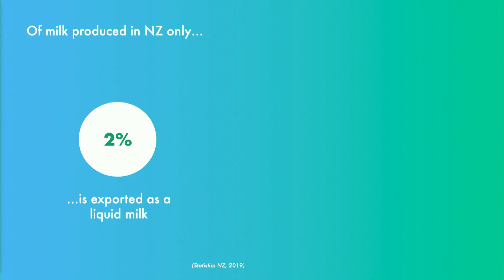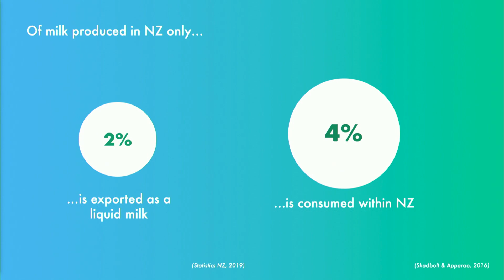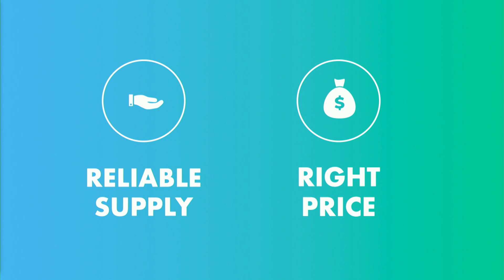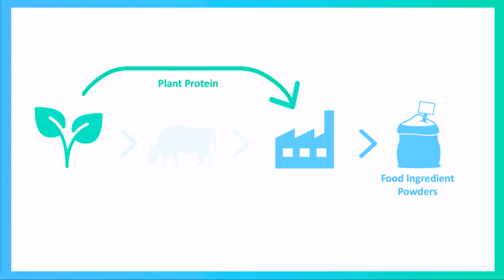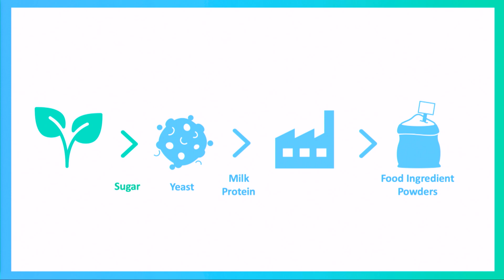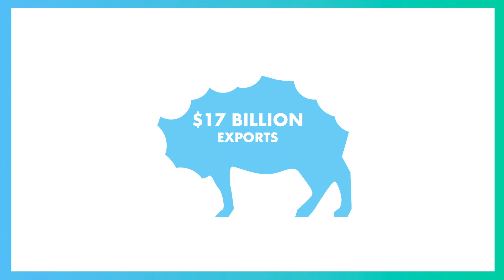Is New Zealand Dairy in danger of being milked out of existence? | Danielle Appleton | TEDxTauranga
The era of New Zealand’s safe economic reliance on its dairy industry is over. Disruptive technology is here and we’re staring down the barrel of crisis if our economy doesn’t adapt to survive.

Danielle paints us a quantitative and qualitative picture and argues a case for kiwi ingenuity to stay ahead of the inevitable change that is coming.

Danielle Appleton, MBA and Masters in Dairy Science and Technology, spent a decade working on improving Fonterra’s large-scale dairy manufacturing processes. She then went on to co-found a dairy and an alternative-dairy startup in New Zealand and is passionate about the Future of Food.

@appleseleven | LinkedIn

LinkedIn Article:  Why the New Zealand Dairy Industry could be in serious trouble

Danielle Appleton is helping emerging food technology companies carve out a better future for Aotearoa New Zealand. Danielle used a decade of experience improving processes in the dairy industry to co-found dairy and alternative-dairy startups KiaOra Milk and Evolution Meadows. She currently works out of Level Two Innovation Hub, NZ’s most successful deep-tech incubator, and is incredibly passionate about the Future of Food. She’s pushing NZ to adopt new food technologies, but not for the reasons you might think. This talk was given at a TEDx event using the TED conference format but independently organized by a local community.